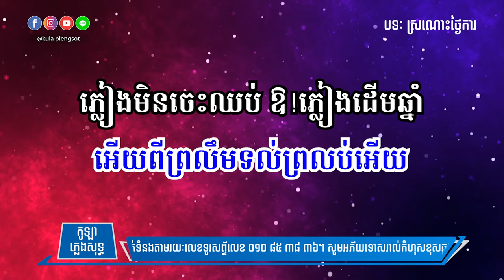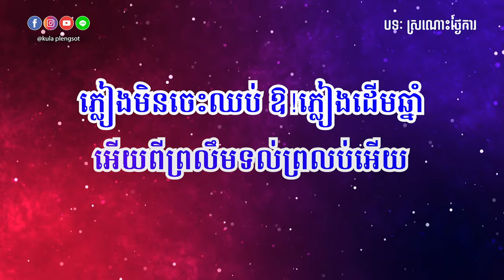ស្រណោះថ្ងៃការ ភ្លេងសុទ្ធ | Sronoh Tngai Ka - [By Kula]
🎬 បទ៖ ស្រណោះថ្ងៃការ ភ្លេងសុទ្ធ

សូមអរគុណ!!!

សម្រាប់បងប្អូនដែលចង់ស្តាប់បទចម្រៀងខូវើដែលបកស្រាយឡើងវិញដោយខ្ញុំបាទកូឡា សូមចូលទៅកាន់ឆាណែលខូវើរបស់ខ្ញុំតាមរយ:តំណរខាងក្រោម!!!

Team member:
• Music Creator: Kula
• Graphic Designer: Kimme Kiss
• Videos Editor: Chandara